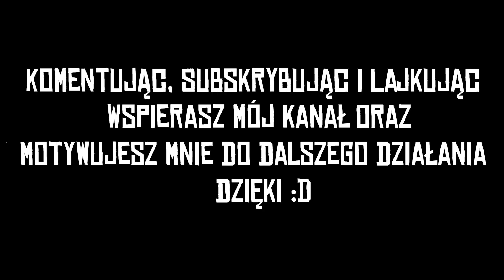Red Dead Online Wyzwania Dnia #183 Zwierzęta przytroczone do konia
W odcinku Red Dead Online Wyzwania Dnia #183 Zwierzęta przytroczone do konia

Myślę że pomogłem wam chociaż trochę dorobić się złotych sztabek :D
No to miłego oglądania i do następnego :D